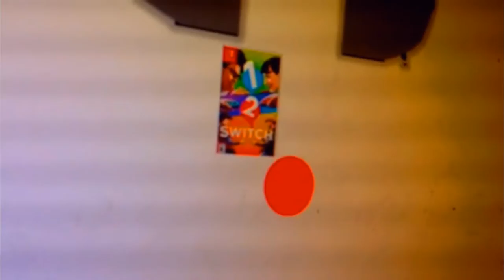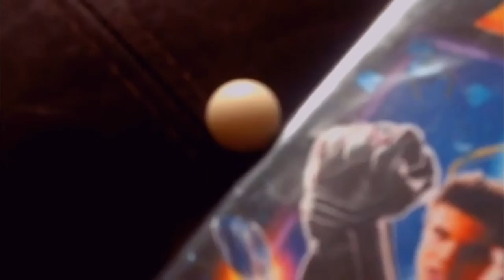New Marble Show - 'Switch Up, Sunny Boy'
Contains mild language and crude humour

NOTE: If you want to react to this episode, you can if you want to.

This episode is released to celebrate the release of the Nintendo Switch and it has been requested by Max Andrew.

In this episode, Sunny attempts to get a lot of money to get the Nintendo Switch by doing a few jobs... which he is not good at...
S4 E4